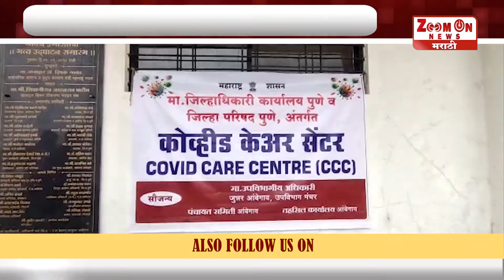AMBEGAON | लांडेवाडी येथे माजी खासदार शिवाजी आढळराव यांनी केले कोविड सेंटरचे उद्घाटन